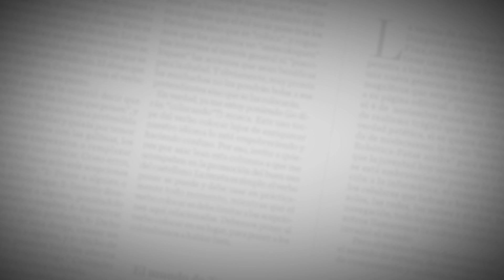Le lanzaron huevos al rector de la ‘Unimag’ durante rendición de cuentas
Representantes de los alumnos rechazó la agresión a Ruberth Escoria, pero pidió analizar el inconformismo de la comunidad estudiantil.

Disfrazados con máscaras de Guy Fawkes (protagonista de la película V de Vendetta y usado como símbolo de grupos de hackers) un grupo de estudiantes atacaron con huevos al rector de la Universidad del Magdalena, Ruberth Escoria, quien en la mañana de este miércoles realizaba la rendición de cuentas de su gestión en el auditorio Julio Otero de esa Alma Máter.